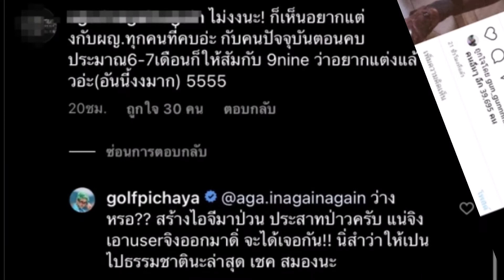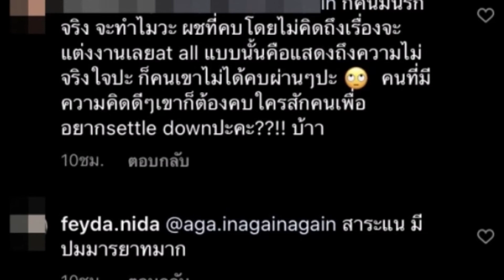กอล์ฟ ร่าง 2 ฟาดกลับเกรียนคีย์บอร์ด หลังโดนแซะเรื่องแต่งงาน